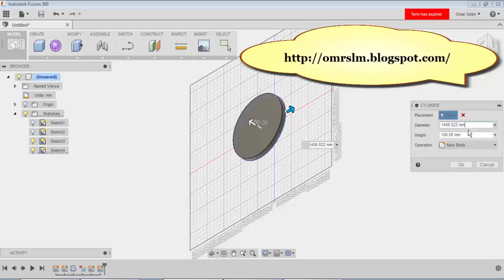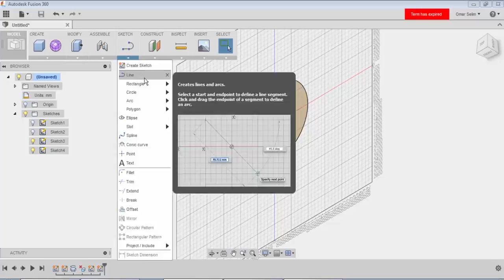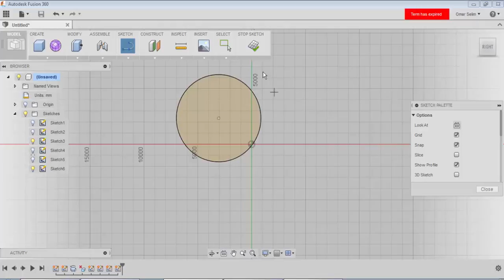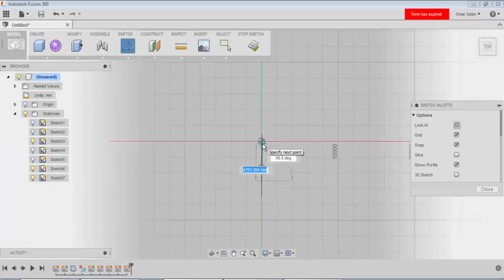autodessk fusion 360 2